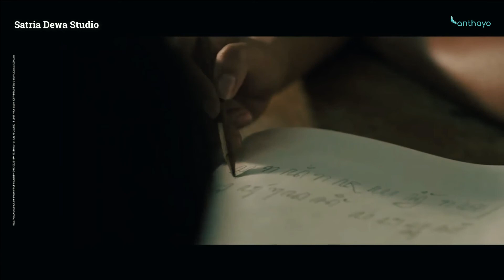REVIEW FILM SATRIA DEWA: GATOTKACA | CERITA SUPERHERO BERLATAR PEWAYANGAN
Review Film Satria Dewa Gatotkaca: Potensinya Edan, Tapi Keganggu Iklan Titipan

Kisah film ini sendiri dimulai dari terungkapnya silsilah keturunan tokoh pewayangan yang selama ini dianggap fiktif: Kurawa dan Pandawa. Ternyata mereka ril ada dan keturunan mereka ditakdirkan untuk bertemu suatu saat nanti untuk menyelesaikan pertikaian di antara keduanya.

Pandawa dan Kurawa diketahui memiliki kekuatan yang sama-sama besar. Namun untuk Kurawa, ia memiliki sifat nafsu yang merusak dan mengambil. Pandawa sendiri memiliki sifat merawat dan menjaga, sama seperti konsep “Manusia adalah Khalifa di muka bumi” dan sifat-sifat itu akan terus sampai hari kiamat. Perbedaan di antaranya keduanya berujung pada pertikaian satu sama lain.

Pertikaian di antara keduanya memuncak ketika Pandawa mengurung Aswatama dalam perang Bharatayuda. Atas hal itu, Kurawa bersumpah akan mengincar keturunan Pandawa sebagai balasannya, kapanpun itu.
Yudha (Rizky Nazar) menjadi generasi terbaru satria dunia pewayangan. Ia menanggung beban berat berupa status Yoga Pandawa, pelindung para Pandawa. Bersiap atas aksi para Kurawa, Yudha bertranformasi menjadi Gatotkaca yang merupakan leluhurnya.

Konsep perang pewayangan, bagi yang familiar, memiliki potensi yang edan. Scope-nya sungguh massive. Di tangan yang benar, hal itu bisa menawarkan kisah lintas media yang semua mengarah ke satu mega event ala Marvel dengan Avengers-nya. Apakah Satria Dewa Gatotkaca mengarah ke sana? Sudah sedikit terlihat niatan ke sana, namun perjalanan masih jauh. Ada banyak hal yang harus diperbaiki dan storytelling salah satunya.

Sutradara Hanung Bramantyo terkesan terburu-buru dalam menyampaikan film ini. Pace-nya begitu cepat dengan berbagai elemen pentingnya disederhanakan untuk bisa diserap secepat mungkin. Hal itu kentara pada penyampaikan kisah kubu Pandawa dan Kurawa di mana sungguh one dimensional, pure jahat versus baik. Tidak ada unsur world-building yang convincing juga sementara Satria Dewa Gatotkaca dipersiapakan sebagai fondasi dari mega franchise Satria Dewa.

Paca storytelling yang breakneck itu diperburuk product placement yang terlalu obvious dan breaking the immersion. Tidak hanya hasilnya jadi cringe, namun juga out of place. Bahkan, ada product placement yang treatmentnya seperti TVC di film ini. Sedikit banyak mengingatkan kami dengan sinetron-sinetron Indonesia saat ini.

Untungnya, dari segi action-choreography, film ini tidak main-main. Alumni-alumni The Raid seperti Yayan Ruhian dan Cecep Arif Rahman diberdayakan dengan baik via aksi laga yang beringas dan cepat. Rizky Nazar sebagai Gatotkaca juga diberikan porsi fight yang cukup lihai dalam melibas lawannya. Untuk hand to hand combat, harus diakui perfilman Indonesia meningkat pesat sejak The Raid.

Bagaimana dengan VFX-nya? Masih ada ruang untuk berbenah. Kualitasnya belum bisa dibandingkan dengan kualitas produksi film Hollywood. Sedikit banyak sudah bisa bersaing dengan tokosatsu Jepang atau serial superhero barat. Kualitasnya bisa kalian lihat di trailernya karena hasilnya tidak jauh berbeda. Kami bisa paham bahwa shoestring budget menjadi kendala, namun potensinya untuk berkembang lebih baik lagi ada.

At the end, film Satria Dewa Gatotkaca menawarkan potensi menarik soal kisah-kisah superhero berbasis pewayangan. Namun, ada banyak hal yang harus diperbaiki dari cara bercerita, world building, hingga production qualitynya. Hopefully, di lanjutannya, tidak ada lagi product placement ala sinetron.